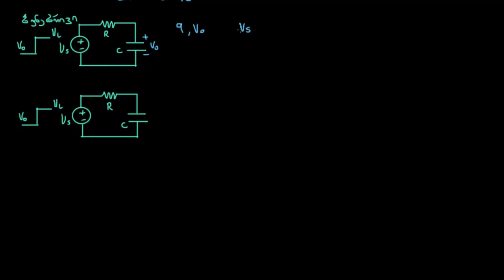RC საფეხუროვანი რეაქცია — ამოხსნა (2/3)